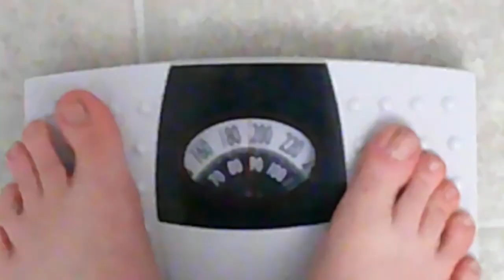A Day Of Doing Stuff!!